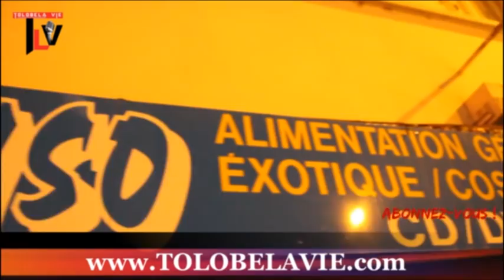Bishop TSHATUMBA kanda ya Grave NON trop c'est trop KABILA il faut akende 3 eme MANDAT eza TE